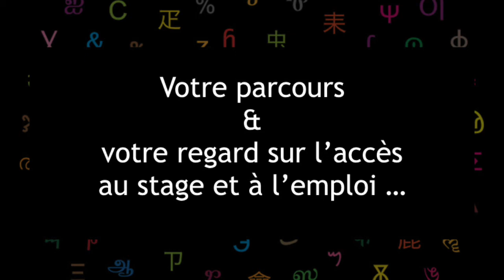Journaliste reporteur d’images en agence de presse mondiale et généraliste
Au-delà de cet extrait, vous pouvez visionner le temps de questions-réponses sur la vidéo intégrale de l’évènement. En effet, autour de la 45ème minute, des sujets contemporains du métier, dans une approche par récits, y ont été traités tels que l’intensité du travail, les conditions de travail, l’articulation vie privée/vie professionnelle, les visages de la précarité du métier, les activités des pigistes, le micro-entreprenariat dans le journalisme, les représentations idéalisées du métier, les passerelles entre communication et journalisme, l’éducation aux médias, la défiance des citoyens envers les médias.